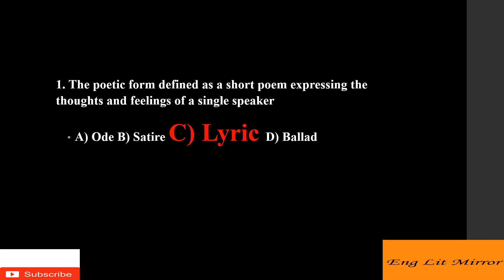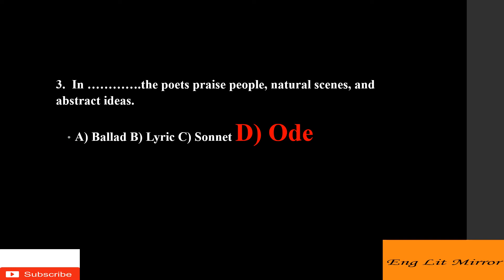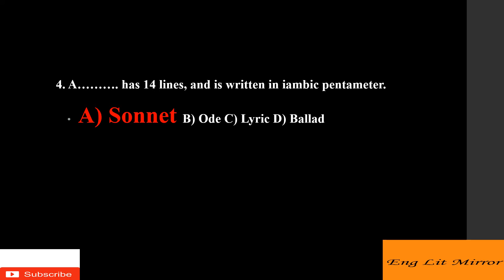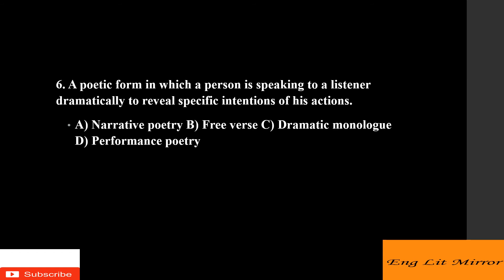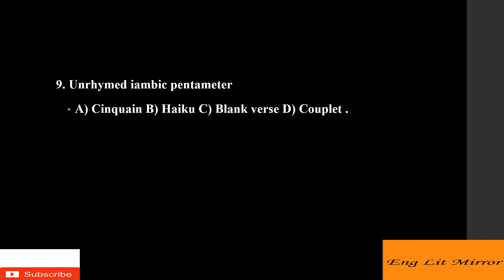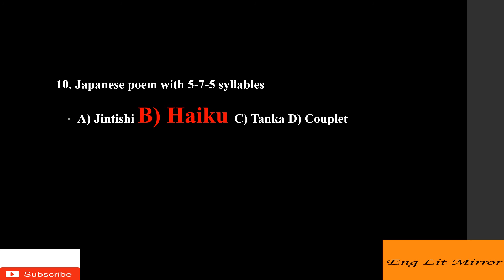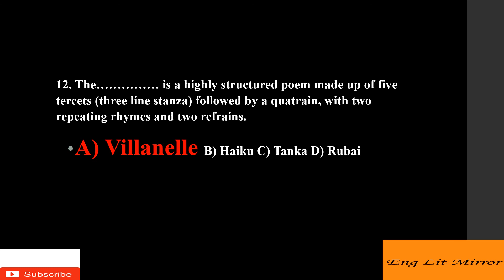TYPES OF POETRY MCQ UGC NTA NET English Literature SET HSA